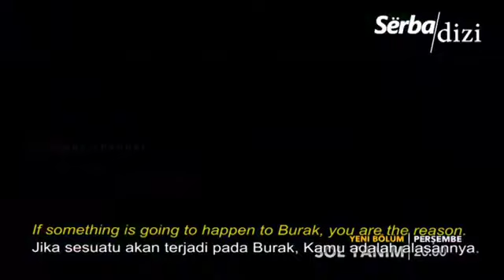sol yanim episode 4 promo with english subtitles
sol yanim bölüm 4 promo with english subtitles.